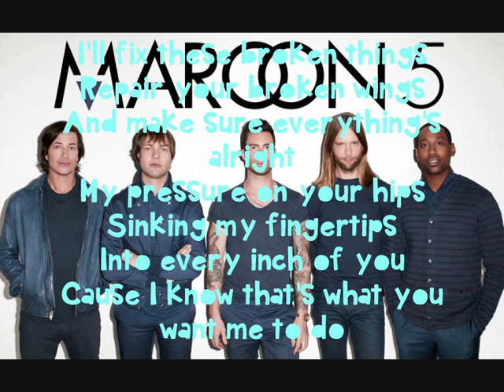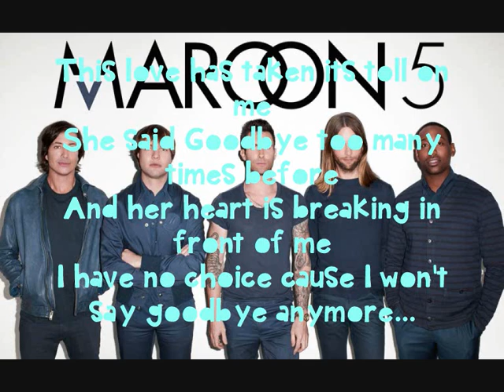Maroon 5 - This Love - Lyrics